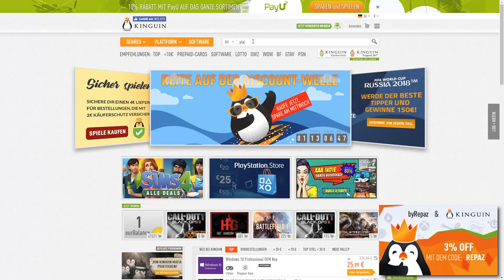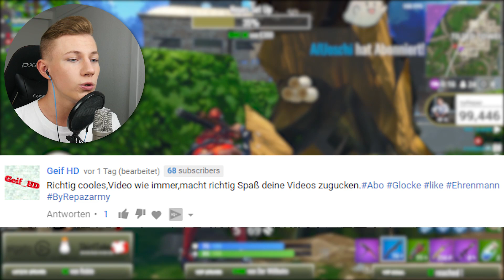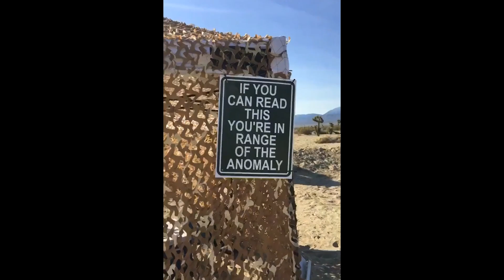SO wird die NEUE SEASON 5 *MAP* aussehen!! (+ Burger im Real Life) | FORTNITE SEASON 5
💻 SO WIRD DIE NEUE SEASON 5 MAP AUSSEHEN!! (+ Burger im Real Life) | FORTNITE SEASON 5 | Hey in dem heutigen Video geht es um die FORTNITE SEASON 5. Heute zeige ich euch, wie die neue Season 5 MAP aussehen wird (Wüste, Eis usw). Hinzu wurde der Burger aus Greasy Grove in Californien im Real Life gefunden.
Mehr Infos gibt es im Video.. viel Spaß mit dem Video!

↪ Teamspeak: byRepaz.de

🕹️ Fortnite
↪ Battle Royale ist Fortnites neuer, kostenloser PvP-Modus mit 100 Spielern. Hier kostenlos runterladen

↪ *PC Gehäuse
↪ *Aufnahme Gerät
↪ *Vlog Kamera
↪ *Pc Netzteil
↪ *Pc Controller
↪ *Pc Mainboard
↪ *Pc Prozessor
↪ *Pc RAM
↪ *Gaming Stuhl

↪ Epedemic Sound
↪ BlueFoxMusic

🔔 WICHTIG
Links vor denen ein *Sternchen* ist, sind Werbe Links oder Links mit denen ich Geld verdiene. Ihr seid nicht verpflichtet auf die Links zu klicken, oder über sie zu kaufen!